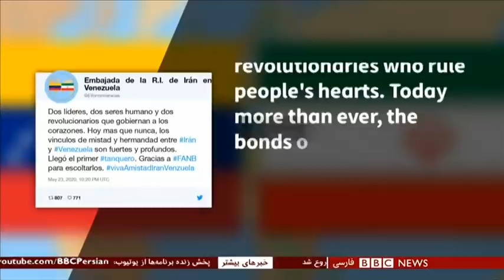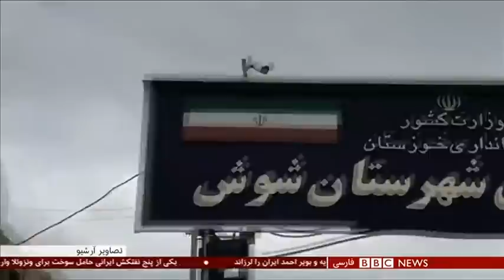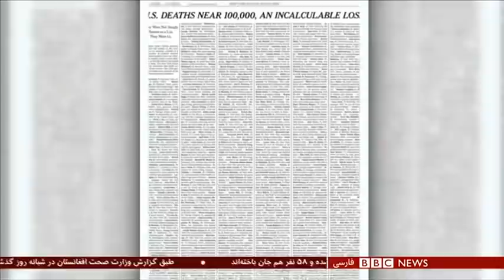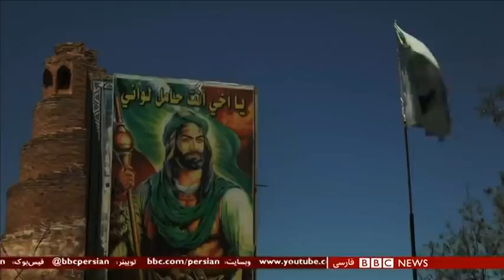ورود اولین نفت‌کش‌ ایرانی به آب‌های ونزوئلا - شصت دقیقه ۴ خرداد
بعد از هفته ها کش و قوس و تهدید و هشدار آمریکا، یکی از پنج نفتکش ایرانی که حامل سوخت برای ونزوئلاست وارد آب های این کشور شد. ایران تهدید کرده بود که اگر آمریکا جلوی این کشتی ها را بگیرد مقابله به مثل خواهد کرد. ایران و ونزوئلا هر و تحت تحریم‌های آمریکا هستند و ونزوئلا به دلیل همین تحریمها، با وجود داشتن منابع غنی نفت، مشکل کمبود سوخت دارد. بر اساس ارزیابی منابع مختلف، میزان سوختی که ایران به ونزوئلا فرستاده شاید مشکل دو،سه هفته ونزوئلا را حل کند. اما چه شد که آمریکا علیرغم تهدیدهای قبلی، دست به اقدام عملی نزد؟ جمهوری اسلامی چه دستاوردهای سیاسی و اقتصادی از این اقدام کسب می کند؟